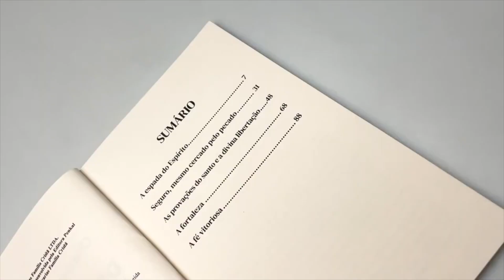Destrua os Gigantes da Sua Vida | Charles Spurgeon (Livrarias Família Cristã)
"Destrua os Gigantes da Sua Vida", escrito por Charles Spurgeon, é um livro que aborda a temática de superação de obstáculos e adversidades. Spurgeon compartilha insights e ensinamentos inspiradores para enfrentar os desafios que surgem em nossa vida. Ele encoraja os leitores a confiar em Deus, buscar força e coragem para enfrentar os "gigantes" que podem representar medo, dúvida, pecado ou outras dificuldades. Com base na Palavra de Deus, o autor oferece orientação prática e encorajamento espiritual para conquistar vitórias sobre os obstáculos que nos cercam.

Especificação do produto:
Formato: 14x21 cm
Acabamento: Brochura
Autor: Charles Spurgeon